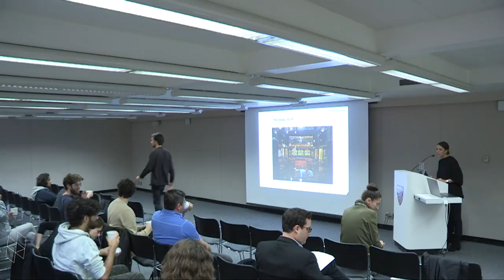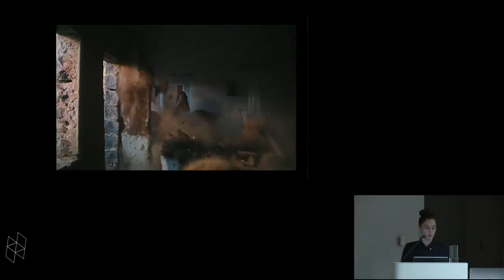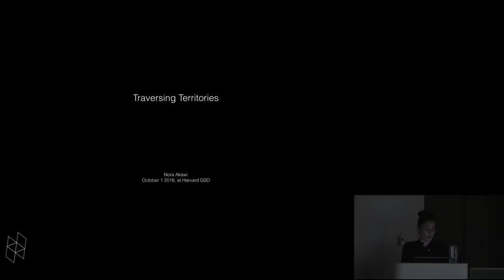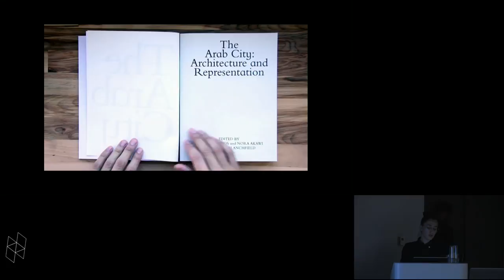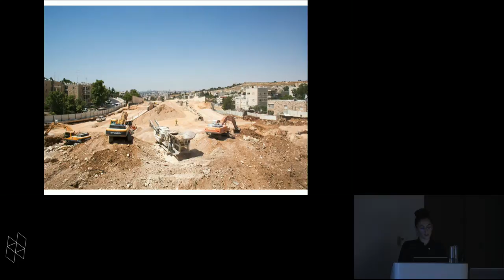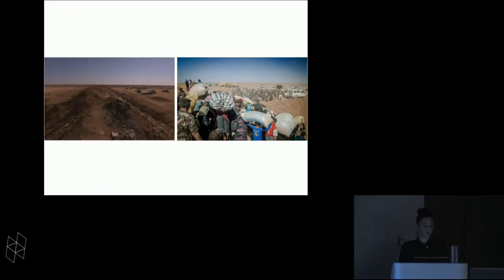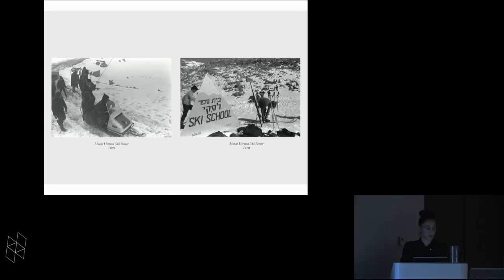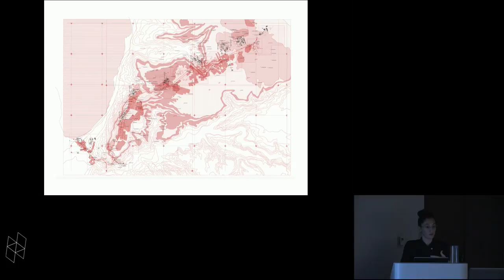Aga Khan Program Lecture: Nora Akawi, “Traversing Territories”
Nora Akawi is an architect and curator currently living in New York. She is the director of Studio-X Amman, a platform for public programming, research, and education on architecture in the Arab region, initiated by Columbia University’s Graduate School of Architecture, Planning and Preservation and the Columbia Global Center in Amman. She teaches graduate design studios, history/theory and visualization courses on borderlands, forced displacements, erasures, and counter-mapping at Columbia University’s GSAPP. Nora co-curated Friday Sermon, the Bahrain Pavilion exhibition in the Biennale Architettura 2018 in Venice. She has co-edited the books Friday Sermon (Bahrain Authority for Culture and Antiquities, 2018) and The Arab City: Architecture and Representation (Columbia Books on Architecture and the City, 2016). Nora is a member of affiliated faculty at the Center for Palestine Studies at Columbia University, and of the steering committee for the Sijal Institute for Arabic Language and Culture in Amman. She completed her professional degree in Architecture (B.Arch) in Jerusalem, Palestine in 2009. In 2011, she received her MSc. in Critical, Curatorial and Conceptual Practices in Architecture (Msc. CCCP) from Columbia University. Her thesis, which received the CCCP Thesis Award, focuses on the role of the archive in the formation of transformative spatial imaginaries in Palestine.

This event is supported by the Aga Khan Program at the GSD.